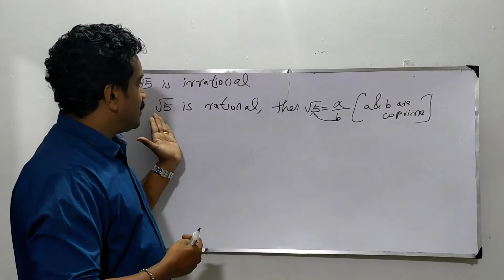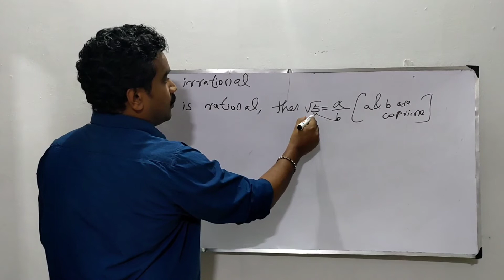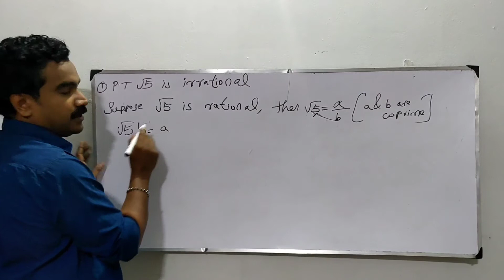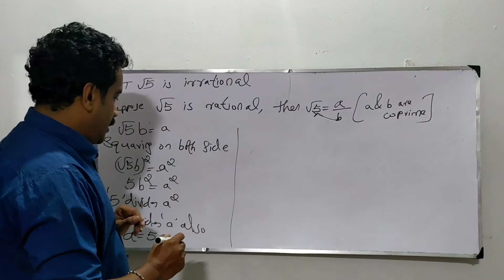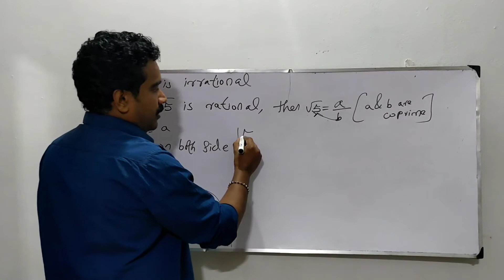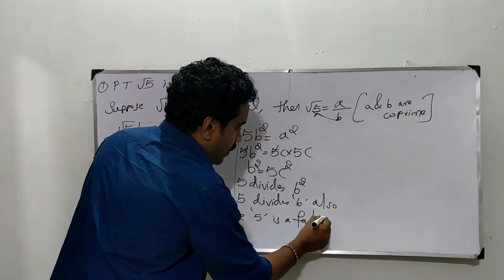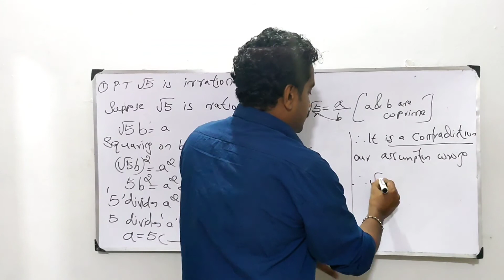Ex 1.3 1 (mala)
let p be a prime number if p divides a square then p divides a also